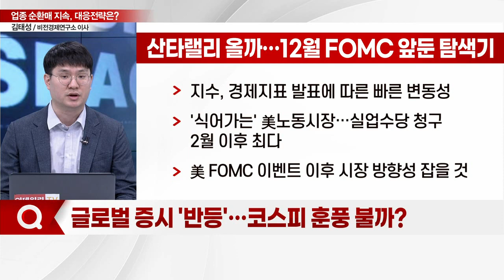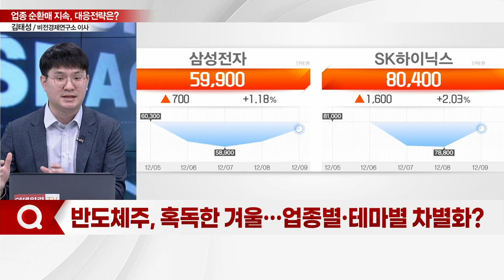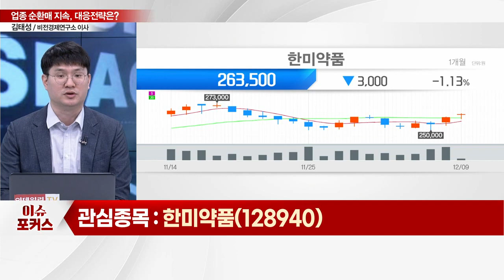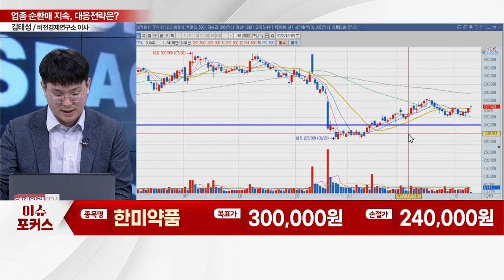한미약품(128940)... "반등하는 코스피?… 변동성 여전"... 업종 순환매 지속, 대응전략은?_이슈포커스_김태성 비전경제연구소 이사(20221209)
Q. 글로벌 증시 '반등'… 코스피 훈풍 불까?
Q. 반도체주, 혹독한 겨울… 업종별·테마별 차별화?
Q. '흥행작 한 편의 힘'… 미디어株 추가 상승 기대?
Q. 제약·바이오, 반등 기지개 켤까… 전략은?
Q. 당분간 변동성 장세… 관심 가져볼 종목은?

한미약품(128940), 올해 전 사업부문 매출·영업익 성장
- 북경 한미약품 실적 고성장으로 기대치 상회
- 앱토즈 바이오사이언스 기술이전 기대
- 풍부한 R&D 이벤트 기대